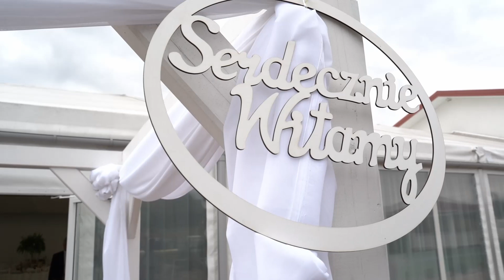Teledysk ślubny Pauliny i Wojtka